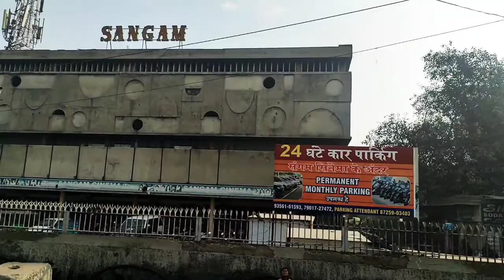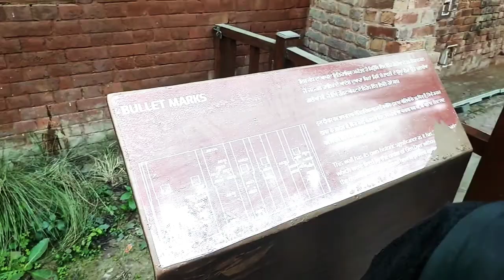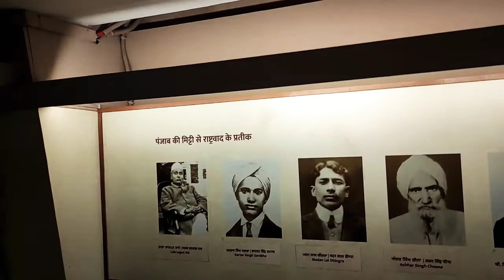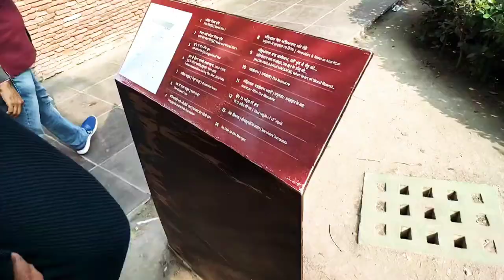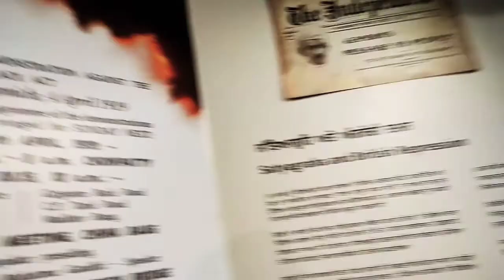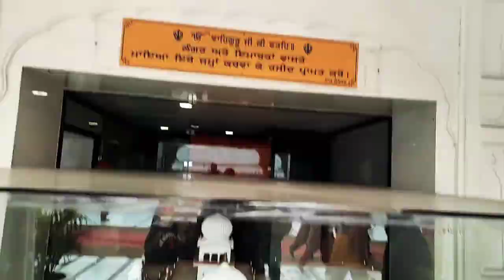Christmas Par Amritsar jana pada end mauke pe 😰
Hello Guys! Welcome Back to Crack Head Nishu's Vlog Channel...
THE NISHANT GROVER🎭
LOCATION 📍 - JALANDHAR, PUNJAB
Here You will get to know More about me and all the things I do in my Daily Life..!!!